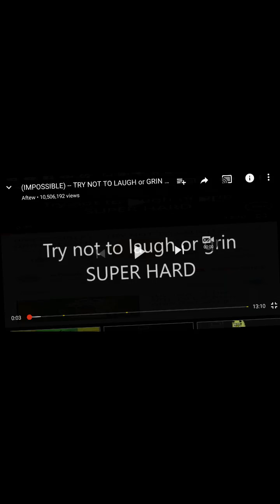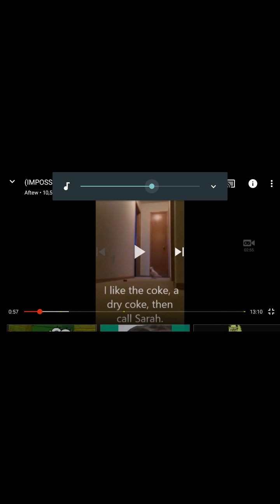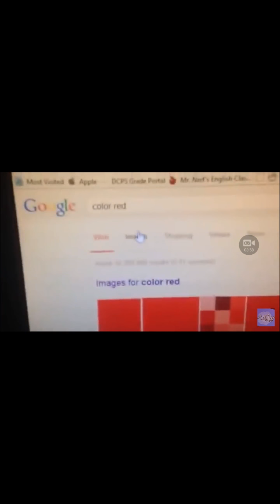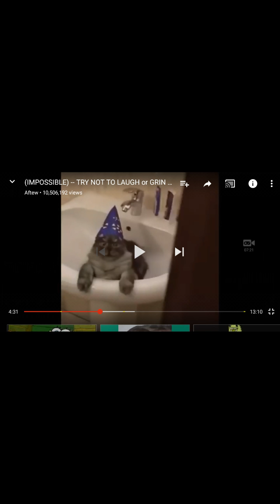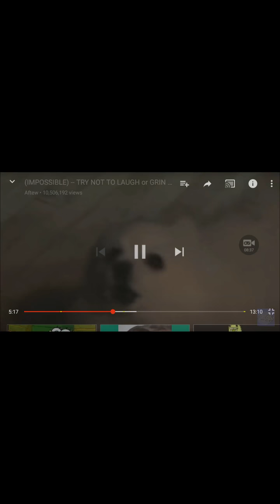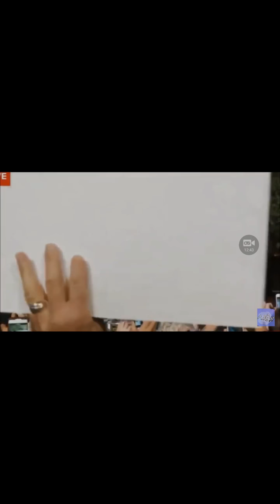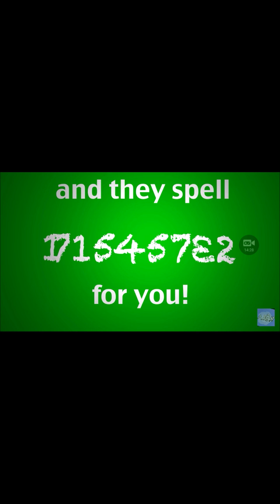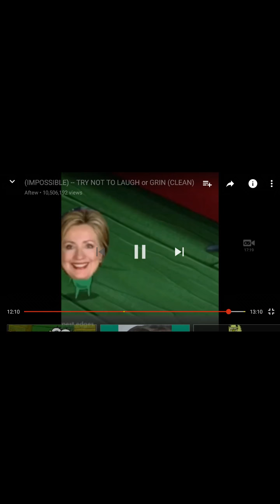TRY NOT TO LAUGH *100 SUBSCRIBER SPECIAL*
Today is the day where I do everyone's favorite challenge :))